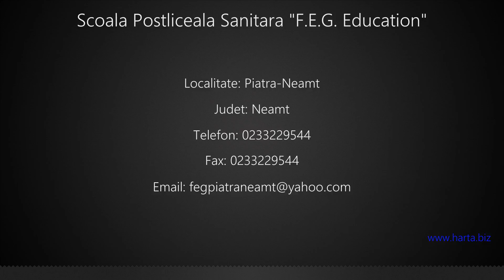Scoala Postliceala Sanitara "F.E.G. Education" Piatra-Neamt